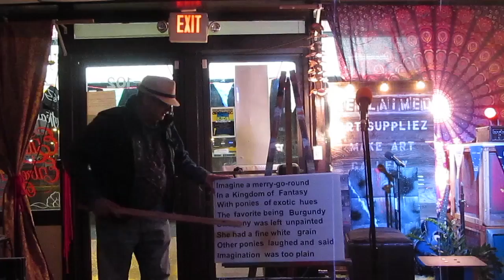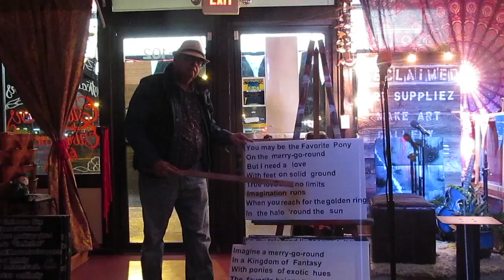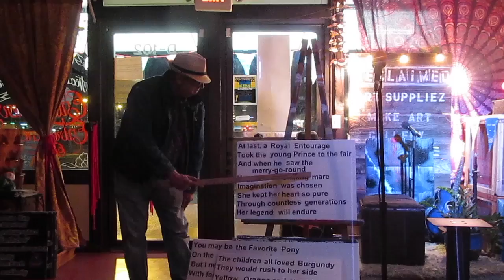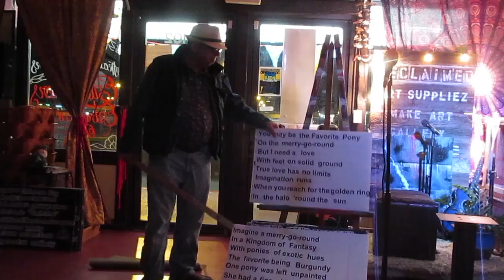Favorite Pony Live at Happy Earth Market by Stefan des Lauriers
A plain unpainted pony on a merry-go-round who breaks the glass ceiling of the sky and get chosen by a Prince.